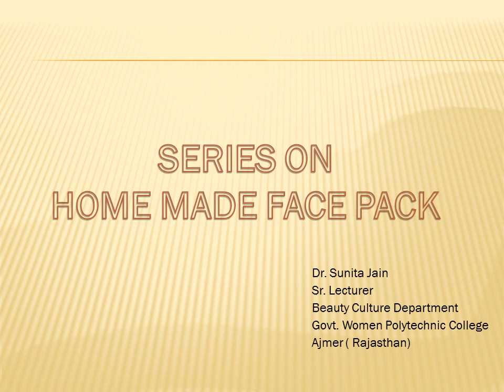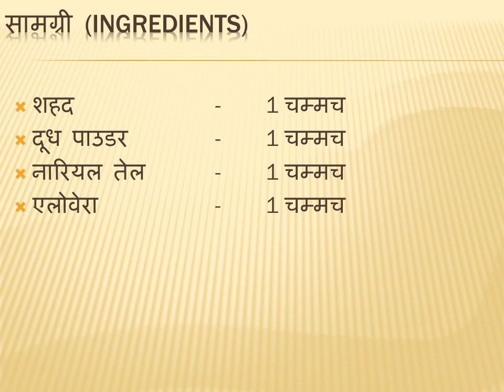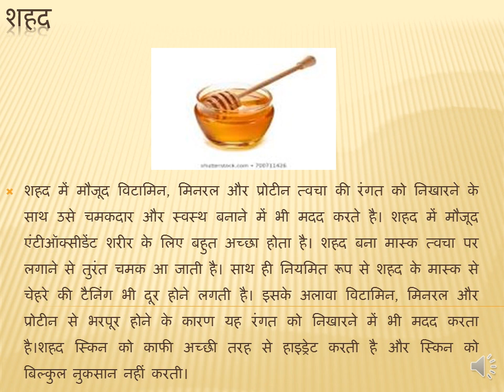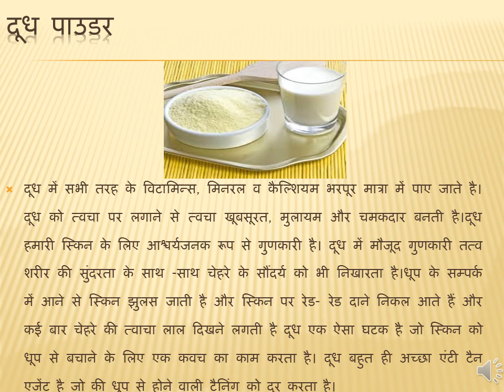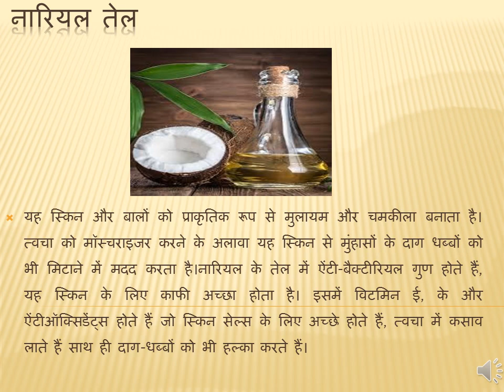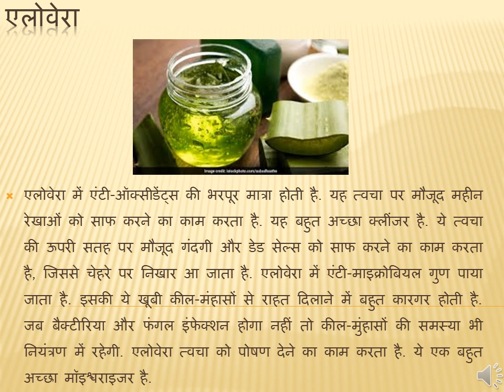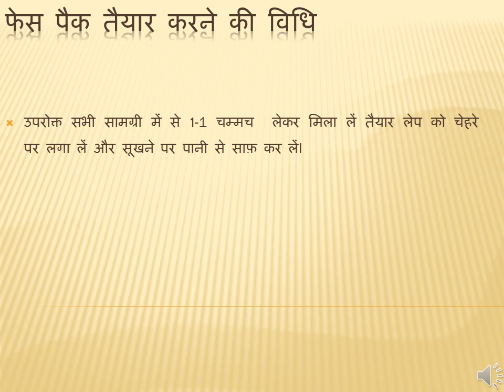BC-204 Practical Face Pack-2 : Dr. Sunita Jain, Sr. Lecturer, GWPC-Ajmer